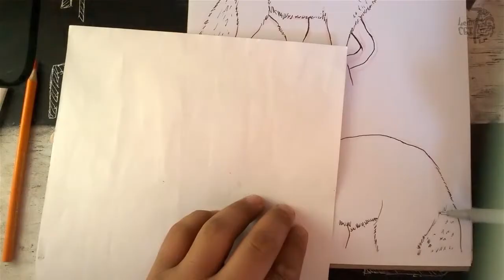Blog 05 | El Miedo de un Artista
Hola amigos y colegas creativos, hoy les grabe un blog, donde les cuento lo que estado haciendo y hablándoles del miedo en un artista.
Gracias por compartirlo con sus amigos.